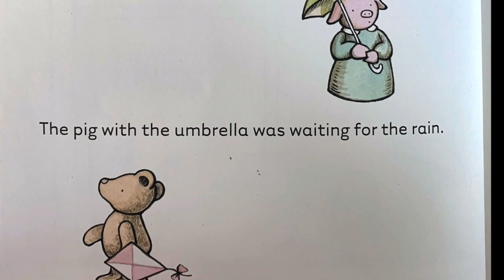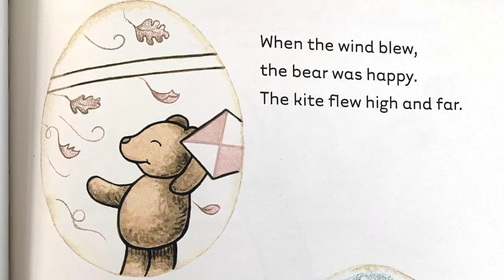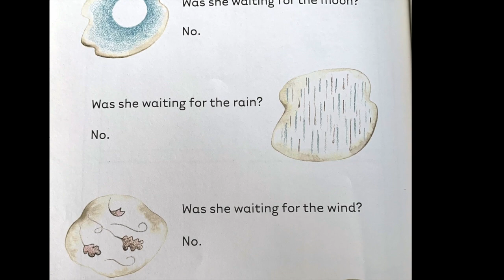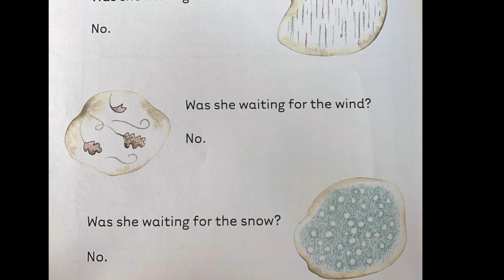Waiting by Kevin Henkes - Read by Mrs. Davids